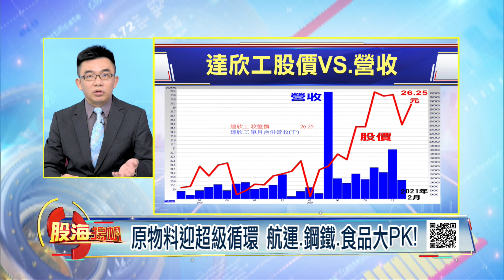景氣循環當道! 抗通膨概念股牛年攻擊?定存.債券縮水 抗通膨怎麼抱股?抱多少?│20210227-4股海揚帆*王嬿婷│非凡商業台 台視財經台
【景氣循環當道! 抗通膨概念股牛年攻擊?定存.債券縮水 抗通膨怎麼抱股?抱多少?】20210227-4股海揚帆*王嬿婷 呂漢威

《非凡商業台》周六首播 20:00
周日重播 00:00、05:00、16:00
《台視財經台》周日下午 17:00